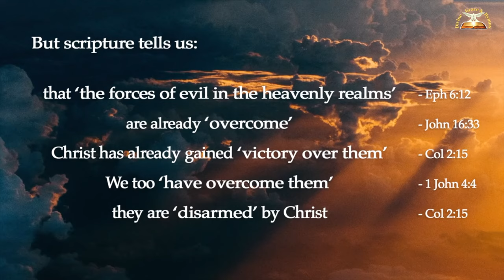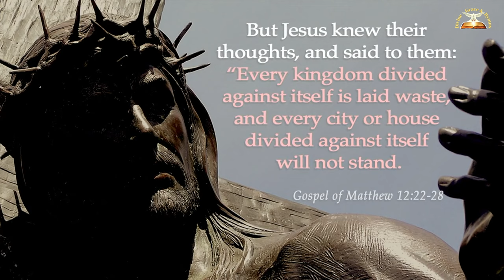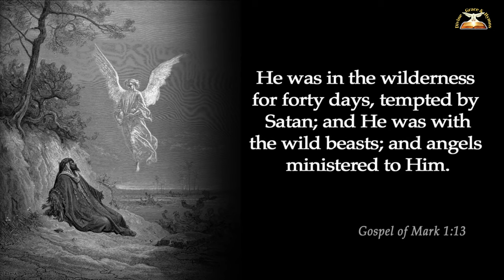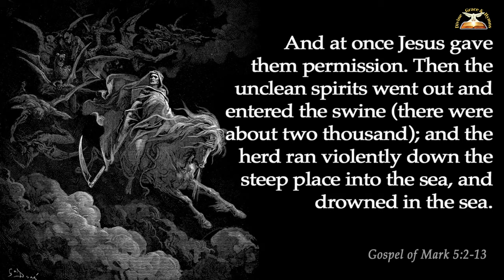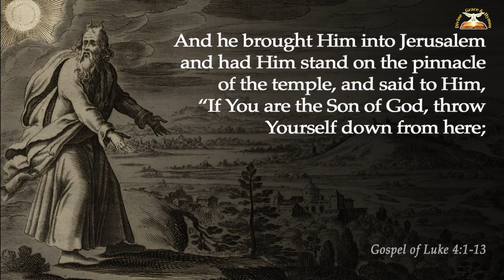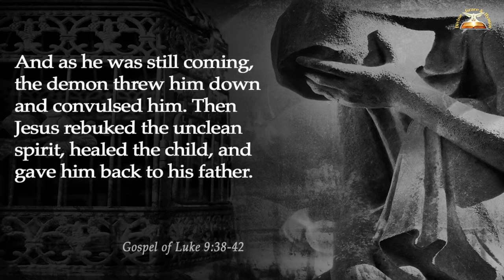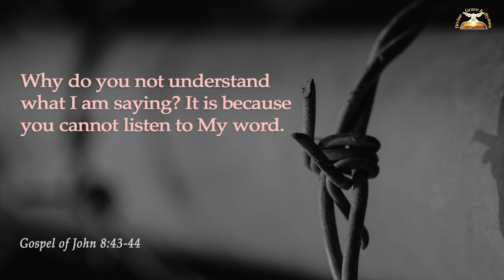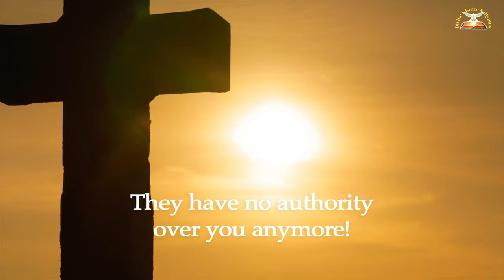The Accounts of Jesus Christ vs demons: 52 Accounts of Christ confronting evil spirits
In this video are accounts of Jesus Christ vs. demons. All 52 accounts of Christ confronting evil spirits, recorded in the 4 Gospels, "Heal the sick, cleanse the lepers, raise the dead, cast out demons.

Welcome & Thank you for visiting our channel.  Please share God's Word.  Have a great day or night.  We hope to see you again.

Best wishes,
Divine Grace & Hymns

Footage/Photos Copyright-free under Creative Commons. This footage is free for personal and commercial use. No attribution is required.

Miracle-of-Jesus-Christ, Ashir Sidhu. Used with kind permission of artist: Ashir Sidhu

Woodcut for "Die Bibel in Bildern", c1860. Julius Schnorr von Carolsfeld.
Reproduction of a painting that is in the public domain because of its age.

Also, specific credit and thanks to:

End Of Days Main Title Soundtrack; John Debney & Pete Anthony; Provided to YouTube by Universal Music Group; ℗ 1999 Universal Studios, under exclusive license to Varese Sarabande Records; Released on: 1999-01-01; Conductor: Pete Anthony; Composer  Lyricist: John Debney

Some images are the copyright of the LUMO project - (Big Book Media) and distributed for download, under license by FreeBibleimages.org for teaching purposes only (educational presentations, and social media).

And with special thanks to Kerri Canepa, and Franciscans SSF for more help & support than they realize. I am not sure I could have done the demons series without so many prayers and so much help.

"Finally, thank you to the guys at Level Films, UK who do a fantastic job of deciphering vague instructions and turning them into first-class films. If you want to make a film and need a LOT of creative input to support you - these guys are worth contacting. I could not have done this without James at Level Films."